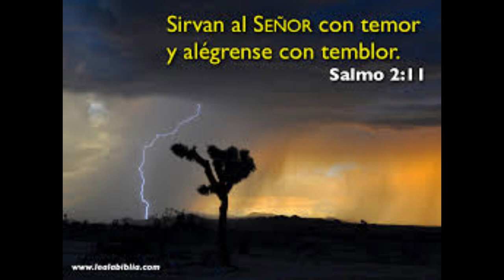Desencadenados Testimonio Cristiano Dramatizado de Fenton McCahill